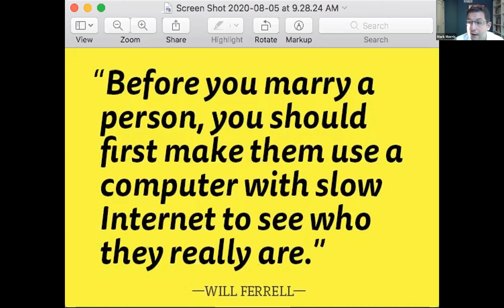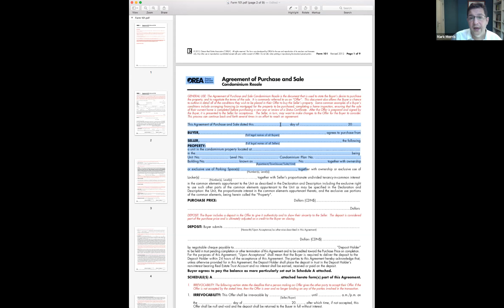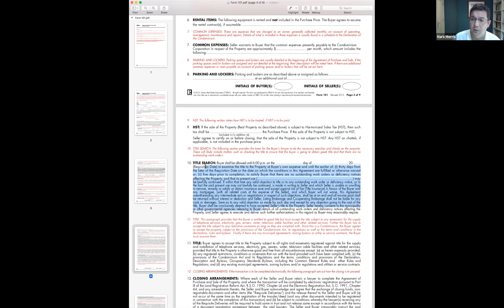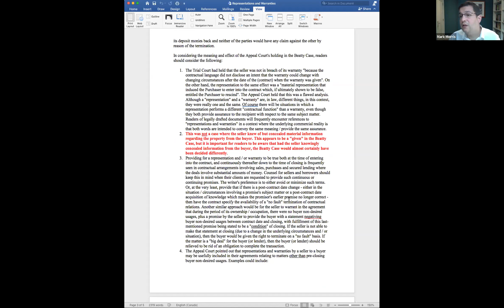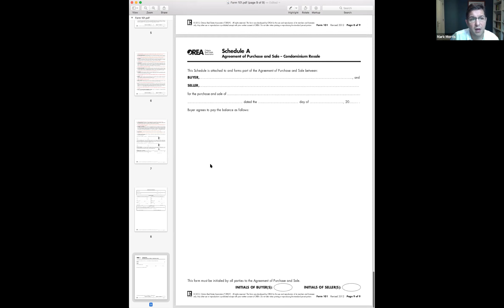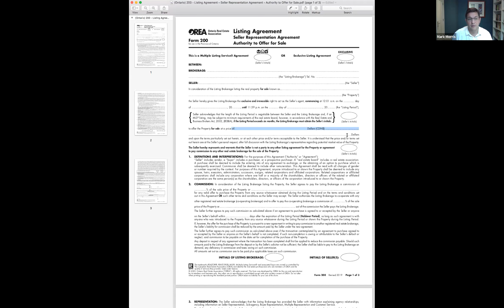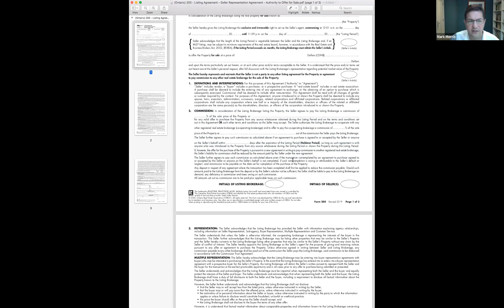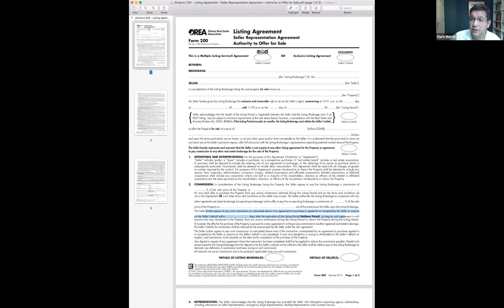Forms Explained: The OREA Form 101, BRA and the Listing Agreement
Continuing from our first form session, this video explores the Form 101, the BRA and the Listing Agreement.